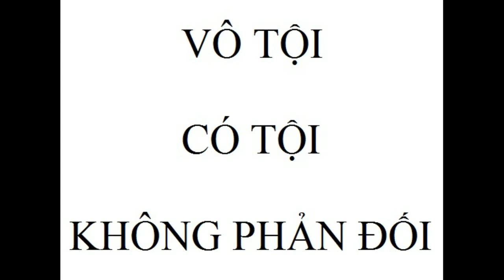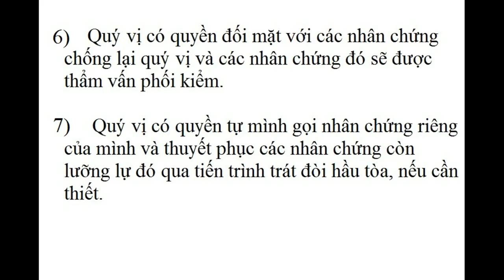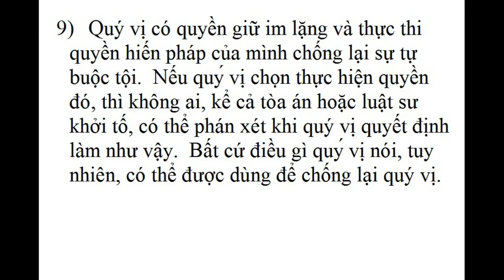Constitutional Rights Video - Vietnamese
Cleveland Municipal Court